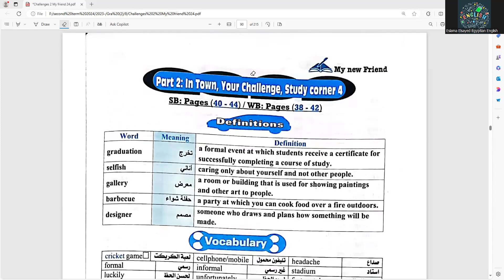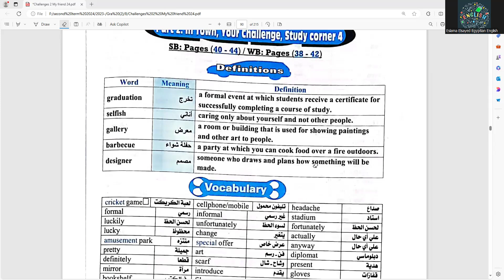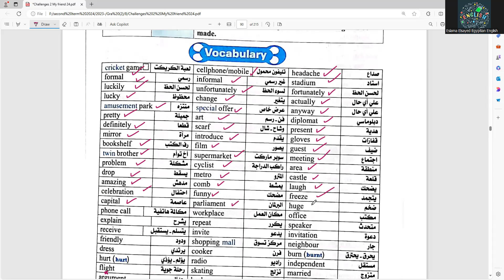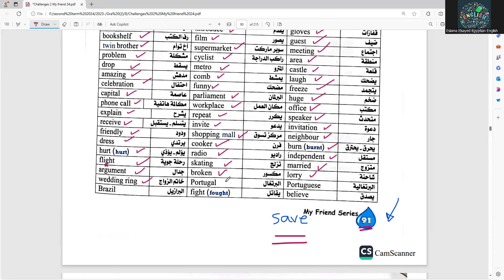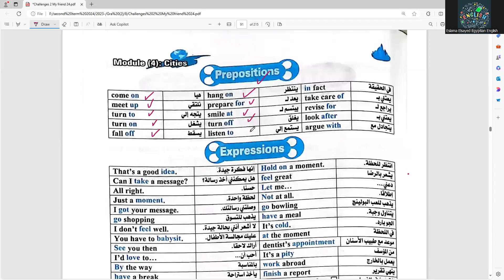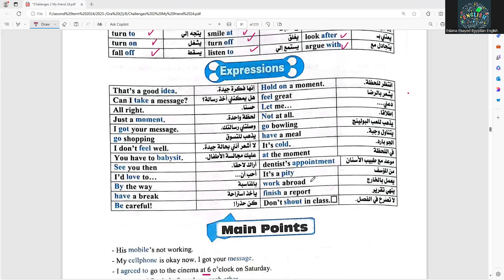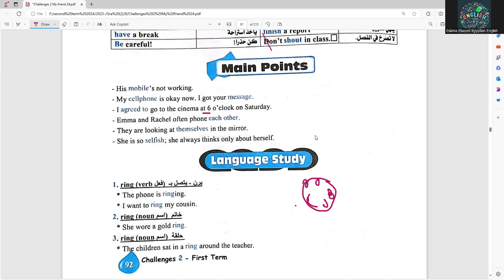Challenges 2, Module 4, Part 1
تشالنجز 2 الوحدة 4 الجزء 1